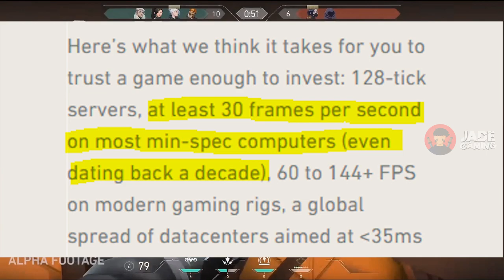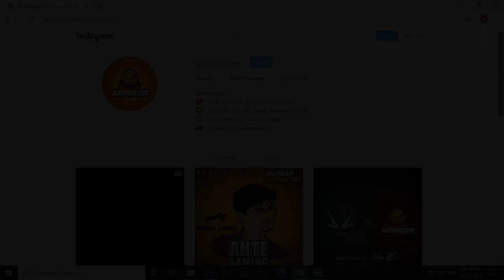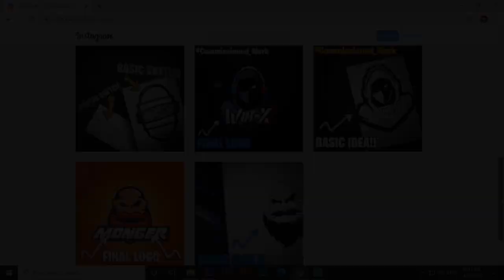Are you a Low-Spec Gamer ?? Must Watch | Upcoming Game Valorant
Hey everyone, in this video I'll be talking about the upcoming multiplayer tactical shooter game Valorant and why you should be excited about it. I'll also tell you the reasons on why this game can be a hope for low spec gamers worldwide.

🖥️ PC Specs
• CPU - AMD Ryzen 5 1600
• GPU - Gigabyte Rx 570 4GB
• MoB - Msi B450m Pro M2 V2
• Mouse - Redragon Gainer
• Keyboard - Not a Gaming Keyboard (LOL!)
• Headphone - Kotion Each GS 410